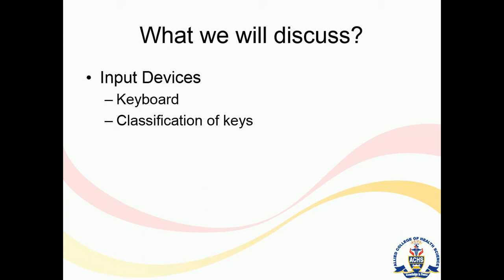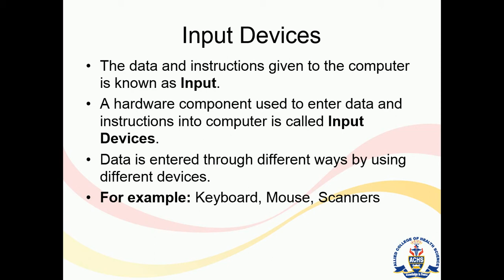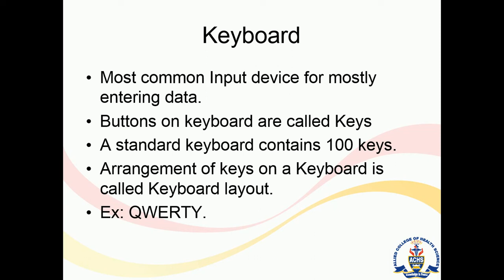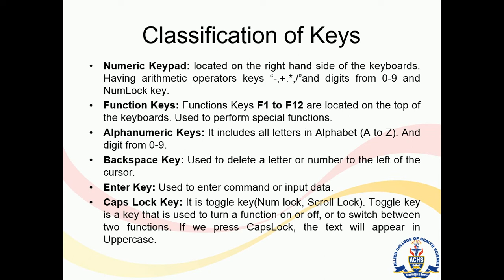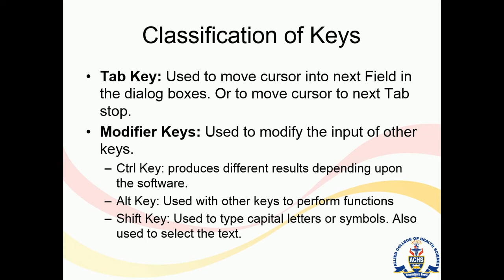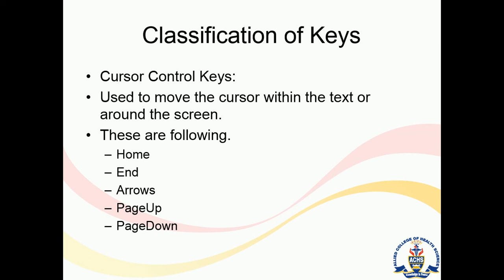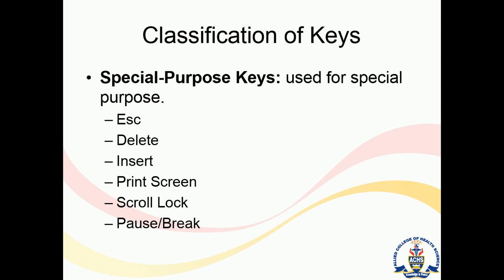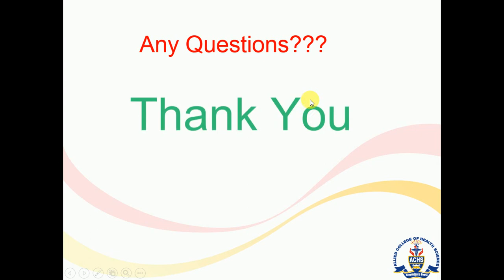Input Devices Lec 13 BS-HND 1st Semester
Input Devices/Keyboard
Subject: Introduction to Computing Application
HND 1st Semester
By Asad Abbas
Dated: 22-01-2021